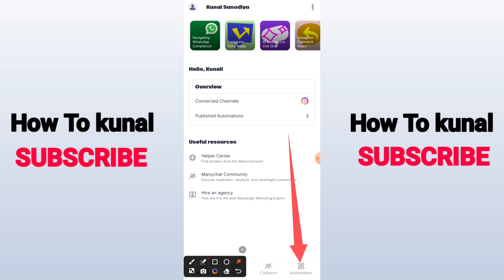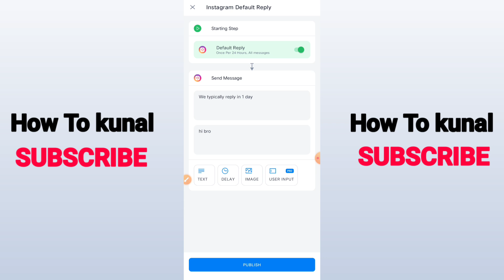How To Setup Auto Reply On Manychat With Instagram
Here's how to setup auto reply on manychat with instagram. Also I am going to show you about how to send automatic messages on instagram.